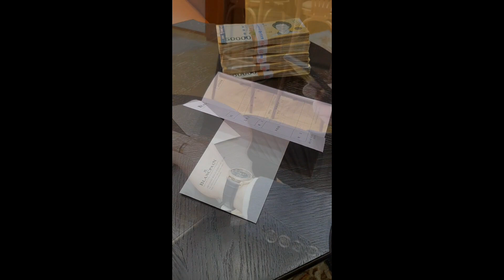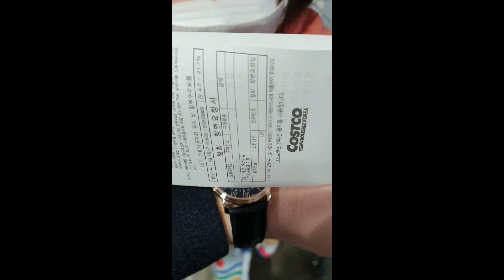(VLOG) Blancpain 블랑팡 빌레레 언박싱 / BLANCPAIN VILLERET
오늘은 블랑팡 빌레레 구매 언박싱 영상 업로드입니다.
한달전쯤 시착해본후 자꾸 생각이나서 들이게 되었네요.
그만큼 실물이 엄청 예쁜시계 입니다.